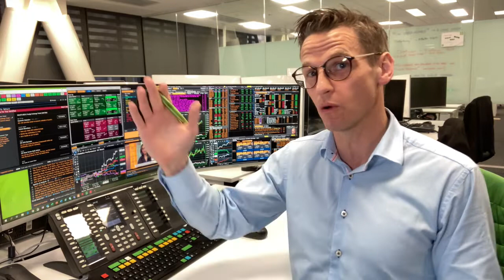Kiwibank Markets in a Minute - 3 June 2020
From the Kiwibank dealing room(s) to the device of your choosing: the Financial Markets team present a quick-ish summary of key market themes from the overnight trading session.